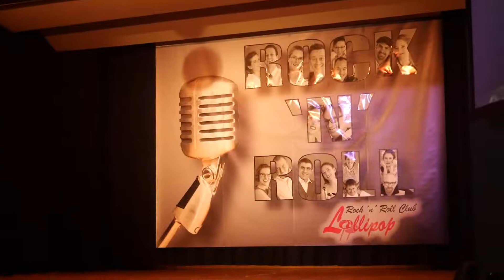Markus und Lena Rock'n'Roll Fever Show & Dance Night 2017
Rock'n'Roll Fever Show & Dance Night
Rock`n`Roll-Clup Lollipop Hausen